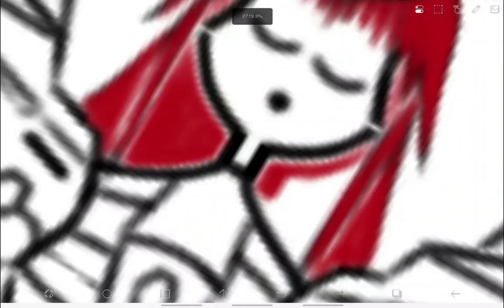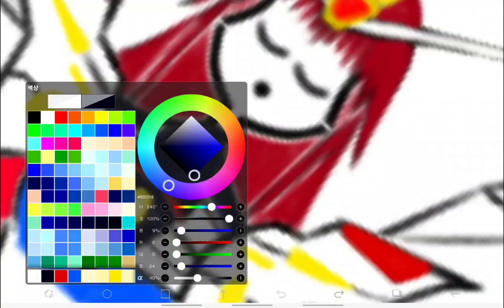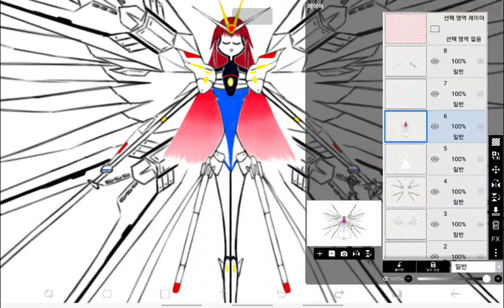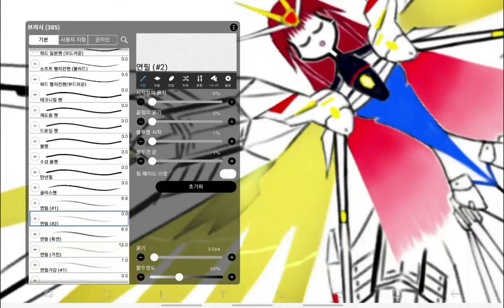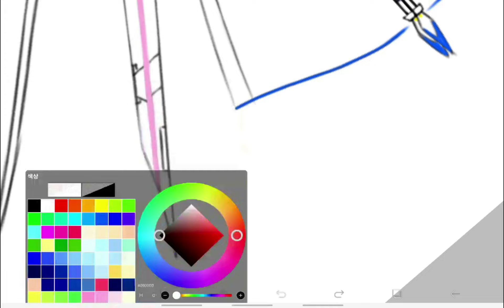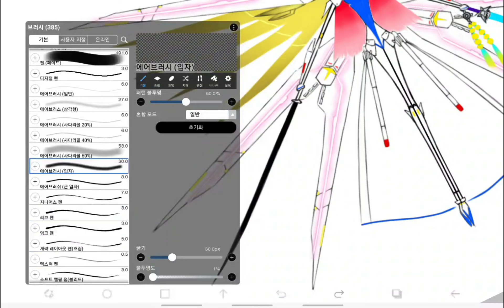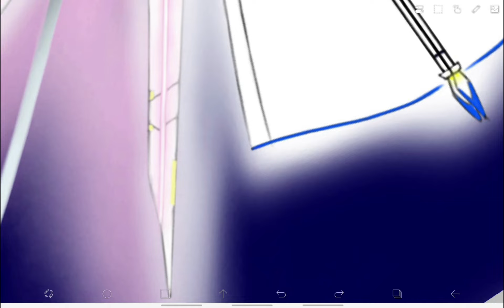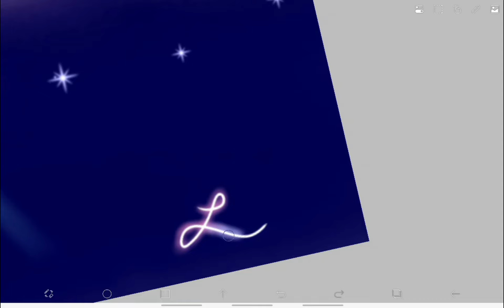Time Lapse EX10B : 💪💥🕊️⭐🐙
We were born here.
Then we will return here.

Musics :
1. Moonlight Fantasia by Charon
2. Desperate Struggle (with Noel) by Charon
3. Heaven's Ray by Charon
4. Lacrimosa of Dana from Ys VIII